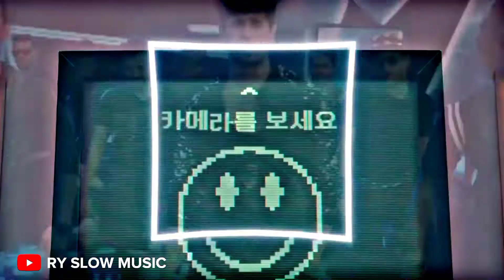KGF Mega Mashup | KGF Chapter 2 | Monster Mashup | Yash | HDR CC | RY SLOW MUSIC